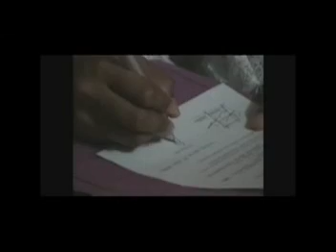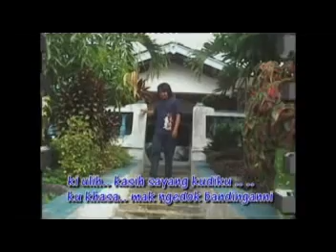KHILAKON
khilakon,kekalau niku bahagia